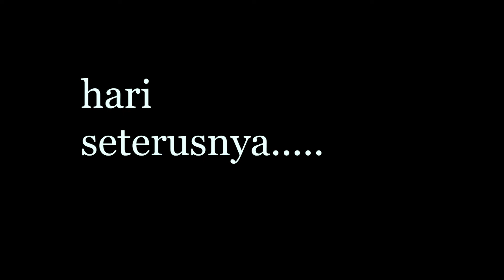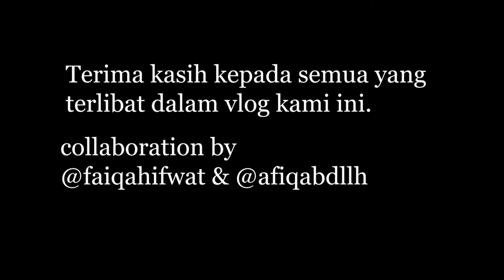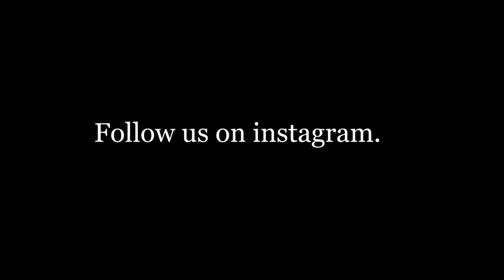Our first raya vlog and Qna #1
Faiq ifwat seorang lelaki yang hensem. Beliau ingin menjadi seorang vlogger, mari kita saksikan sambutan hari raya di sekolah serta rumah sahabat kami. leave a like if you enjoy watching this video also subscribe it's free who cares?

Editor: @afiqabdllh & faiqahifwat